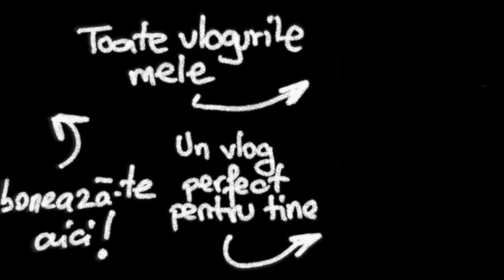TU CATI OAMENI AI OMORAT AZI ? - Vlog 952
O explicatie zic eu cat se poate de simpla pe care sa o inteleaga toti la intrebarea "Da de ce sa stam in casa??". Va astept in continuare cu vloguri interesante.

Vrei 30 de lei? Intra pe linkul foloseste codul BOBBY, comanda-ti cardul CURVE, si primesti 5£(aprox 30lei).
Vrei 120 de lei? Intra pe linkul foloseste codul BOGD4639, comanda-ti cardul MONESE, si primesti pana la 25€ (aprox 120lei).